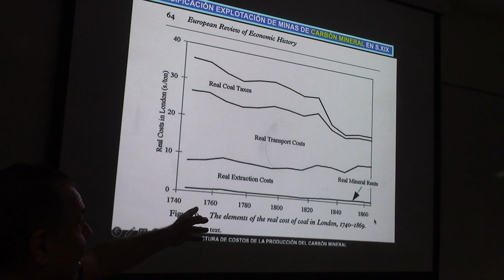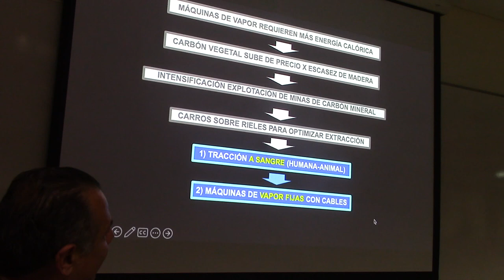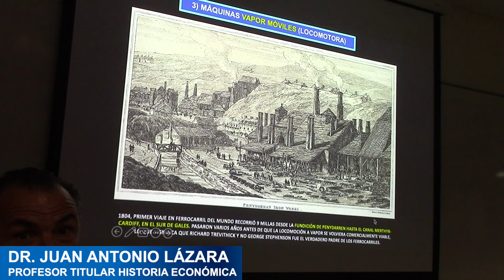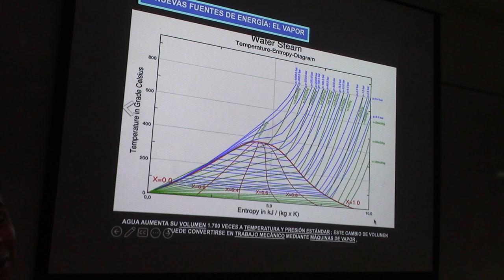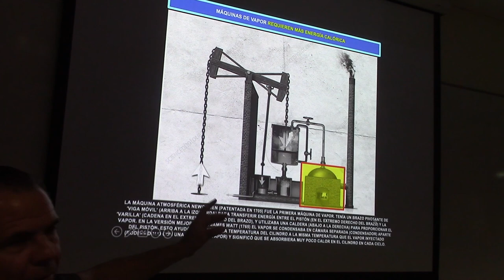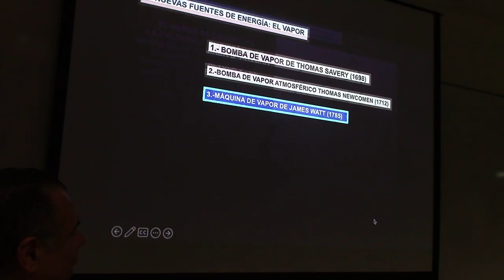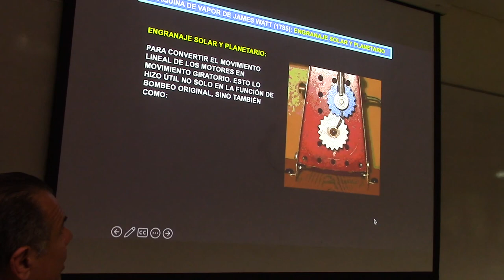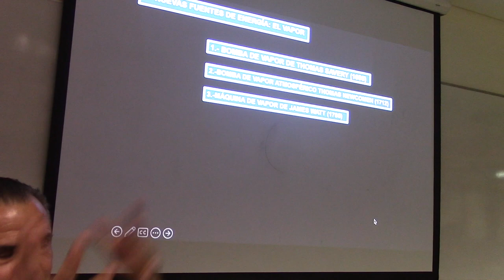65 LOS ORIGENES DE LA MAQUINA DE VAPOR POR EL PROF JUAN LAZARA